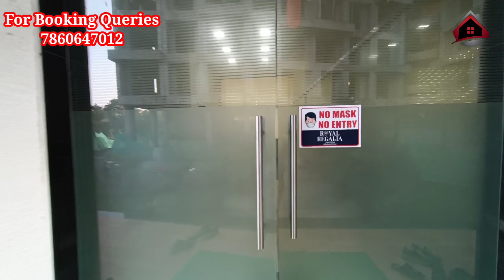Premium Investment Projects in Neral Matheran | 7860647012 firsthomerealty Loan Available 90 to 99%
Project Location: Neral Matheran

1bhk Starting Area 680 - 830 sqft
2bhk Starting Area 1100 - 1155 sqft
Commercial also available

1bhk starting: 22.90Lacs+ government taxes negotiable
area 680sqft
2bhk starting: 37.15Lacs+ government taxes negotiable
area 1100sqft
1km distance from neral station
it will be take 7-8 min through bike

Near by: Railway station, School, collage, market, multiplex mini mall, etc

PROJECT AMENITIES:
*Swimming pool
*Clubhouse
*Gymnasium
*Children Play Ground
*Big Size Garden
*Parking
*Lift + power Backup
*24hrs water
*24hrs electricity
*Society office
*Senior Citizens Shiting Area

CONNECTIVITY:
Badlapur, Karjat, pune, Panvel, Nasik Highway Connectivity

1bhk Tulsi Center point
ready to move oc received